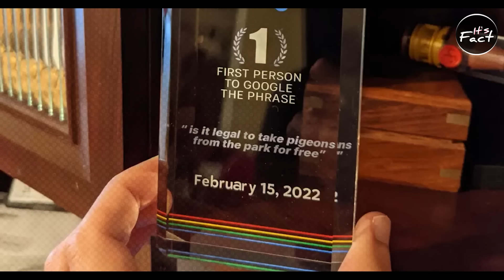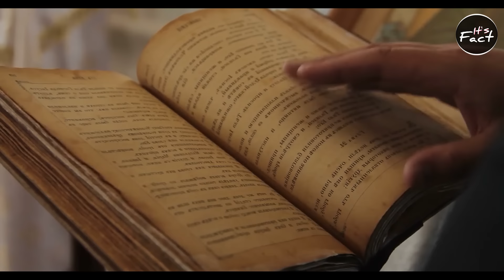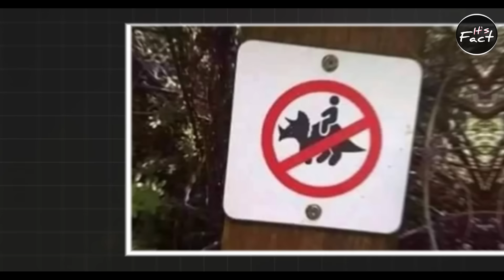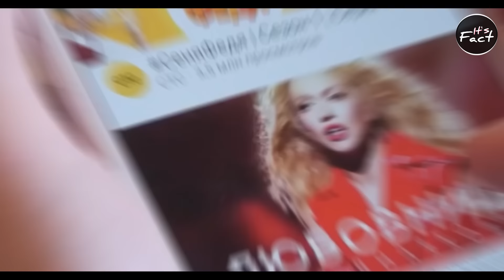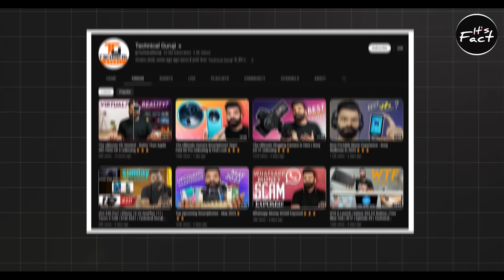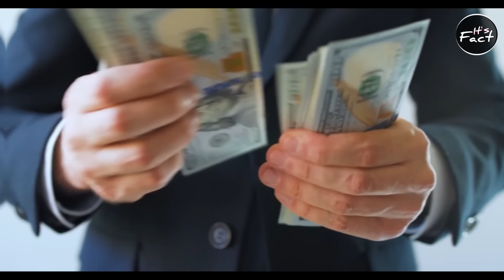These Famous YouTube Channels Will End? | It's Fact | FE Ep #231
These Famous YouTube Channels Will End? | Most Amazing Facts | Fact edition Episode #231